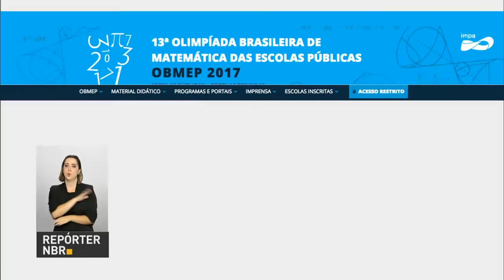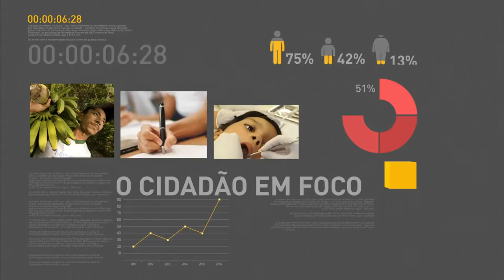Prazo para pagamento da guia do eSocial de fevereiro termina semana que vem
REPÓRTER NBR 16H - 03.03.17: Empregadores tem até dia 7 de março para realizar pagamento da guia do eSocial de fevereiro. E mais: Ministério da Saúde anuncia ampliação de seis vacinas. Campanha de vacinação contra a gripe será antecipada este ano. Confira também: abertas as inscrições da Olimpíada Brasileira de Matemática das Escolas Públicas.